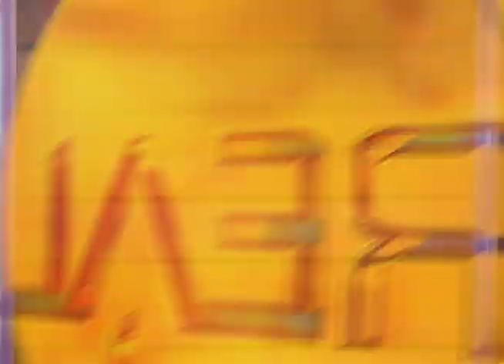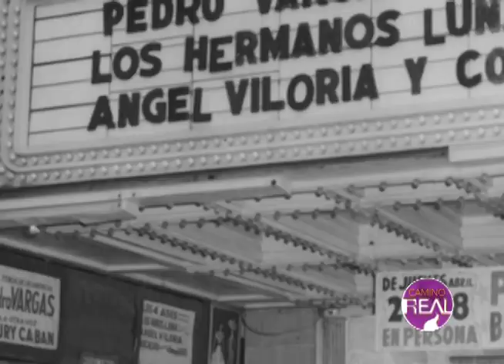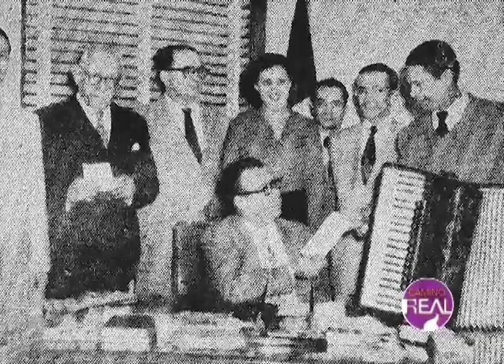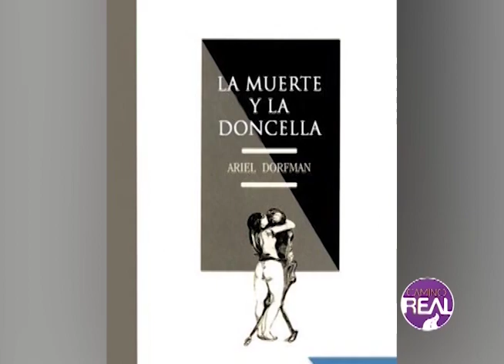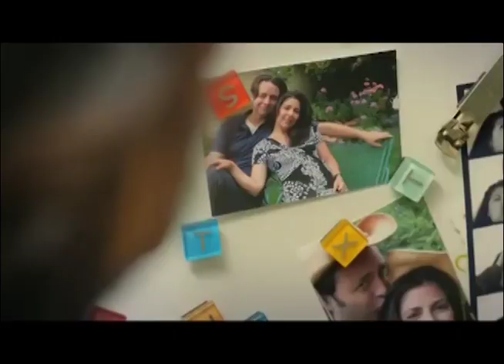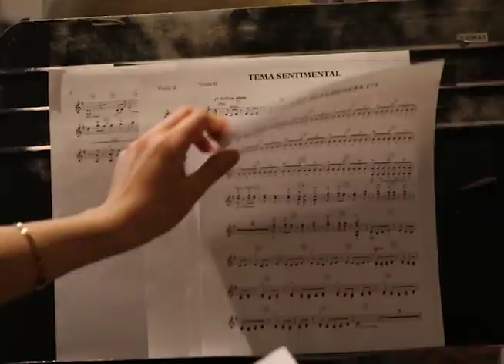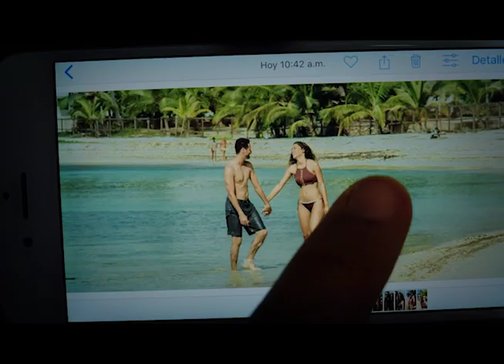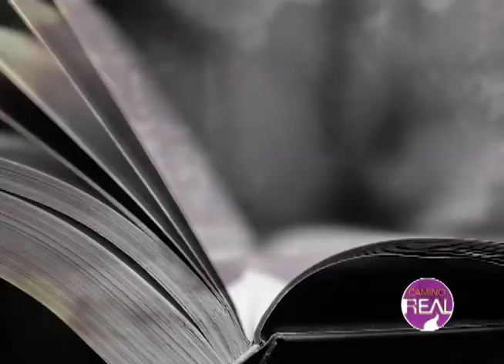Ángel Viloria y su conjunto típico-Programa #227- Camino Real 13-09-2020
Páginas Revueltas:La muerte y la doncella de Ariel Dolfman
 Páginas de Nuestra Historia: Angel Viloria y su Conjunto Tipico
Reportaje Especial: Norbeto James